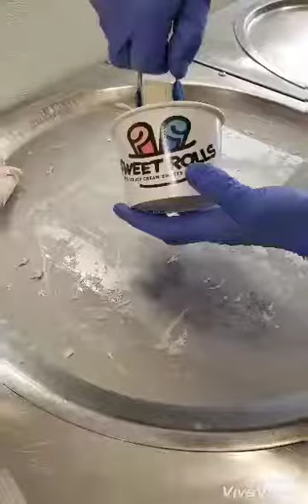The Butter Rum Bread Pudding Rolled IceCream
The Butter Rum Bread Pudding handcrafted ice cream roll from Sweet Rolls Rolled Ice Cream.